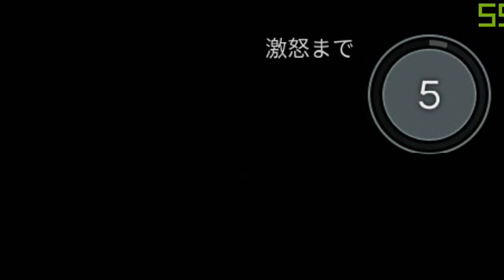EXAM、嘘をついて女のせいにする【KUN】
音楽は使用していない場合もあります